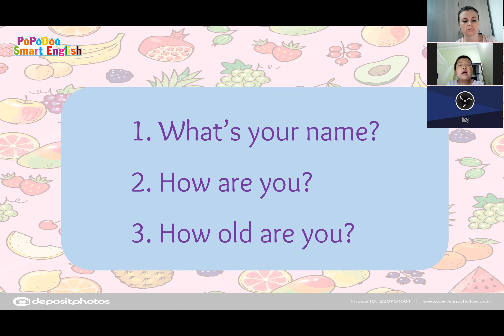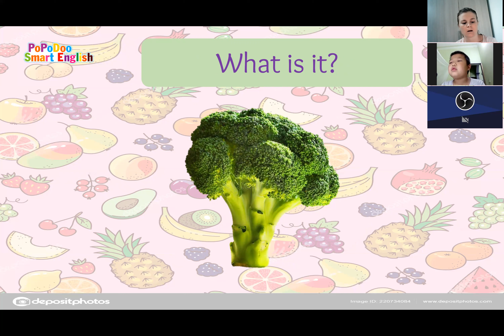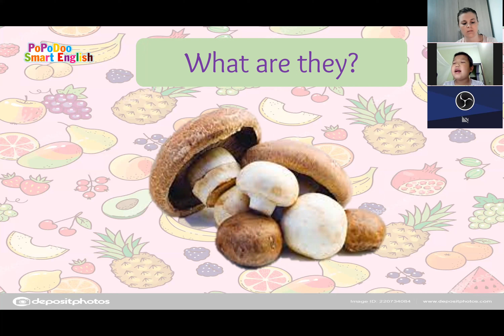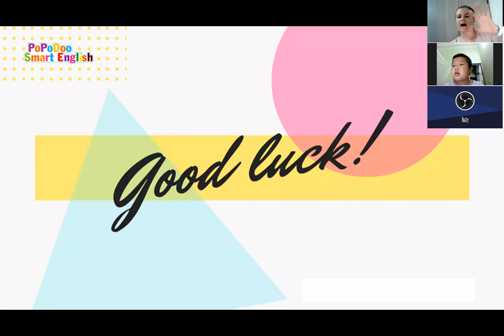Bebedoo 5 B4 vegetables Minh Quân Dan